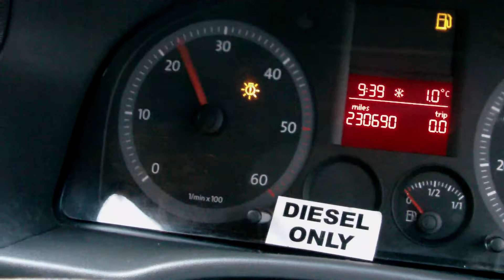VOLKSWAGEN CADDY HD